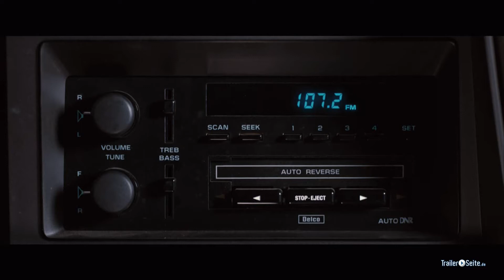auf der suche nach einem freund fuer das ende der welt trailer hd